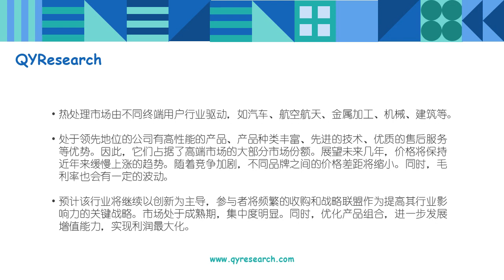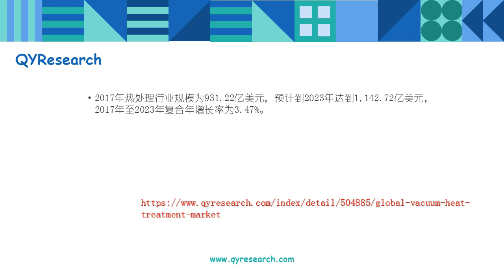全球热处理市场到2023年底将达到1142.72亿美元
2017年热处理行业规模为931.22亿美元，预计到2023年达到1,142.72亿美元，2017年至2023年复合年增长率为3.47%。